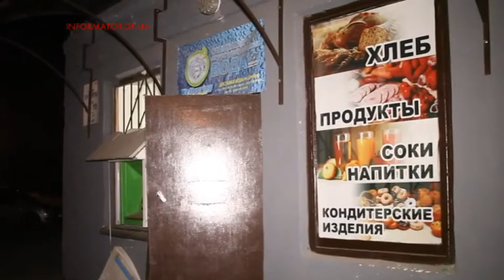На Дніпропетровщині невідомі знову підірвали банкомат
За останні кілька місяців, за дуже схожим сценарієм, були знищені та спустошені майже два десятки пристроїв. Цього разу зловмисники висадили в повітря банкомат, вмонтований в стіну однієї з крамниць на вулиці Торговій, що в обласному центрі. Магазин не працює цілодобово, кажуть правоохоронці, тож у мить вибуху людей поруч не було. Ще до приїзду служби охорони підривники, а їх було щонайменше троє, зламали двері магазину, зібрали  касети з грошима, сіли в машину та зникли. Якою сумою заволоділи зловмисники, поки що не відомо. Нині в регіоні введений план “перехоплення”, зухвальців активно розшукують.